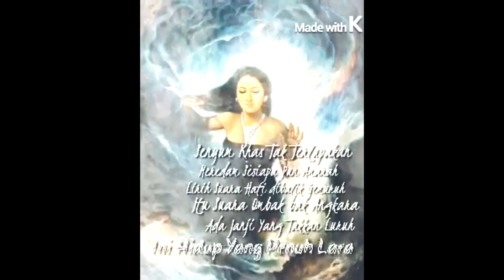PENYANYI GHAIB KERAJAAN RATU PANTAI SELATAN DAN NYI RORO KIDUL! VIRAL TRENDING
Video ini merupakan hasil wawancara dan profile dari tamu kami mbak laras samudra. Yang mana beliau adalah salah satu wanita yang beruntung yang di pilih langsung oleh bunda ratu pantai selatan dan nyi roro kidul sebagai penyanyi dan pemain musik pantai selatan.

Follow instagram kami @sukmawijayaalhikmah

Tiada gading yang tak retak. Jika ada salah kata kami mohon maaf yang sebesar-besarnya.